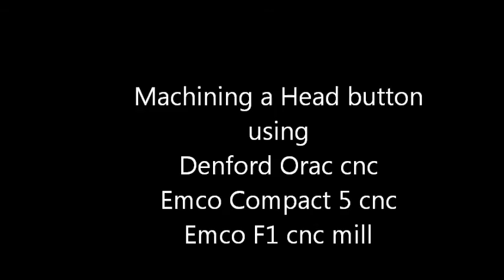CNC Machining cylinder head button on Denford and Emco.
Using a Denford Orac, Emco Compact 5 and Emco F1 cnc milling machine to make a blank for a 2 stroke cylinder head button.
Finished max OD is 40 mm tapers to 39mm, spigot finished sizes are 15x5mm and 21.5x3mm. All holes are 3.6mm diameter.